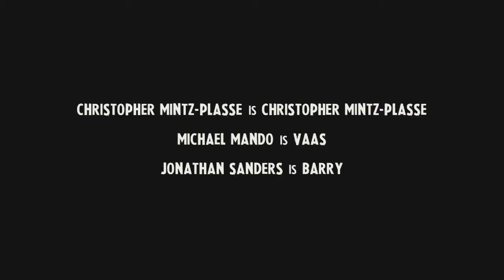The Far Cry Experience ➜ PELICULA COMPLETA EN ESPAÑOL [TODAS LAS CINEMATICAS]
La tercera entrega de la saga Far Cry estará disponible a partir del 29 de noviembre para PC, X360 y PS3. Para calentar motores Ubisoft ha lanzado una serie de cuatro episodios para la web. Bienvenidos a The Far Cry Experience.

El actor Christopher Mintz-Plasse (Supersalidos, Kick-Ass) protagoniza esta serie pensada para prolongar la experiencia de juego ofreciendo una perspectiva distinta sobre el universo del videojuego Far Cry. ¿Cómo? Introduciendo al jugador directamente en el videojuego mediante un falso documental.